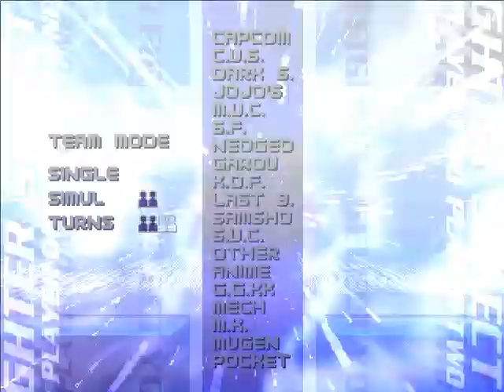MUGEN - Zodiac / Sifu Louis Diaz (The Untouchable) VS. Ty (Pit-Fighter)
It's the "Davey VS. Goliath"-esque battle.